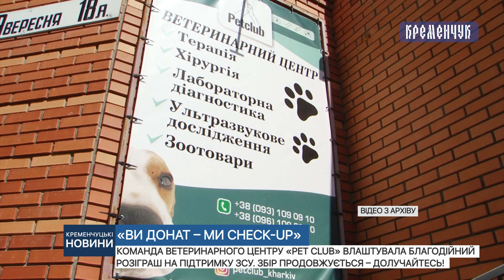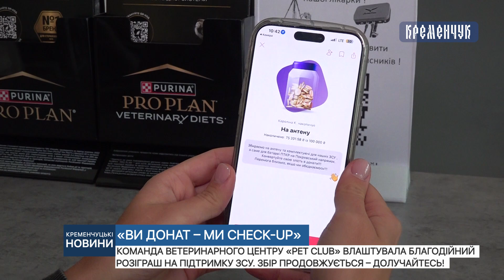Команда ветеринарного центру «Pet Club» влаштувала благодійний розіграш на підтримку ЗСУ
Команда ветеринарного центру «Pet Club» влаштувала благодійний розіграш на підтримку ЗСУ. Збір продовжується – долучайтесь!